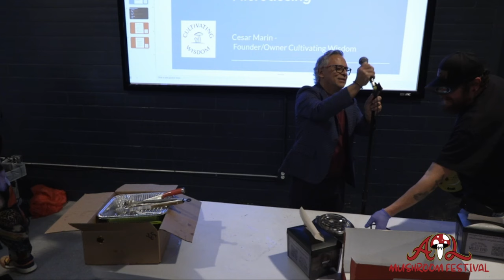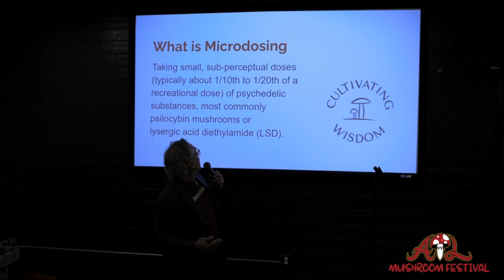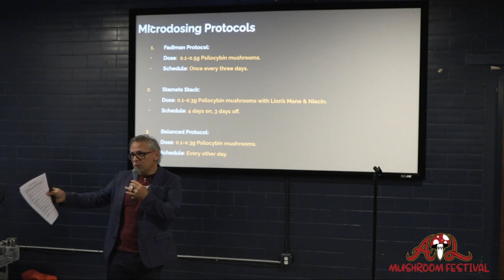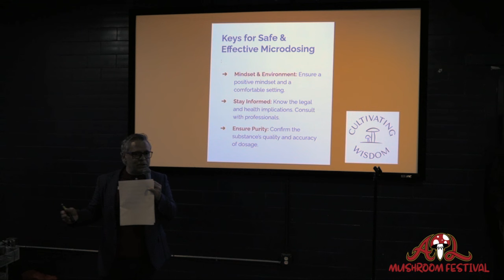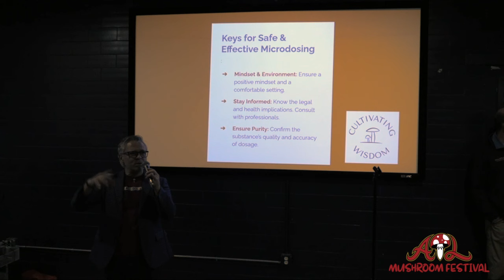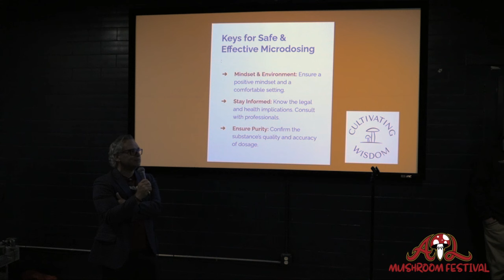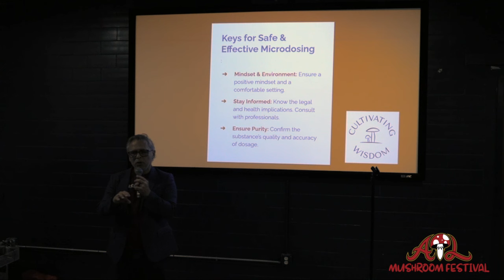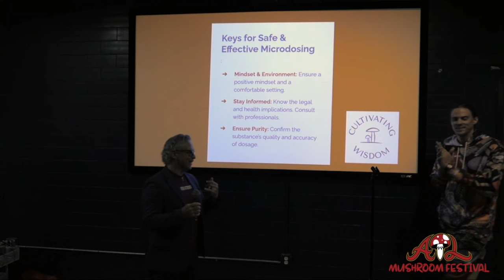Micro-Mushroom Magic: Exploring the Benefits of Microdosing.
Cesar Marin - Cultivating Wisdom